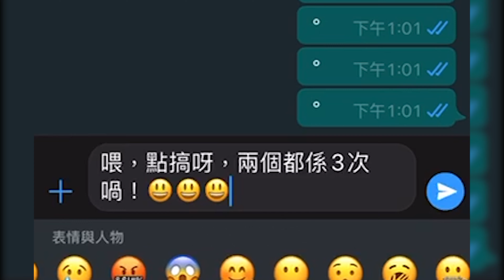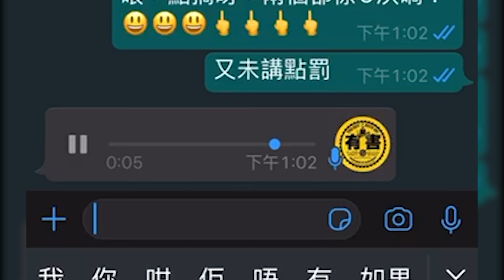[Let's Tremor] 互相傷害忍笑挑戰 Vol. 4 最終回的針對性攻擊 ! Try Not to LAUGH | Let's Tremor Gaming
互相傷害忍笑挑戰第4回
最終回的針對性攻擊 !
竟然無人要被罰???